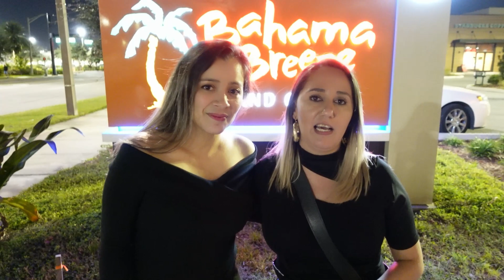TERCER DIA!! EN CAMINO A KISSIMMEE, CONOCI A SANDRA PARFUMS, FUE UN ENCUENTRO INCREIBLE!!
HOLA MIS AMIGAS, AQUI LES DEJO MI TERCER VLOG ESPERO Y LES GUSTE, MUY ESPECIAL PORQUE TUVE LA BENDICION DE CONOCER A MI HERMOSA AMIGA SANDRA, Y PASAR UN TIEMPO INCREIBLE CON ELLA Y SU FAMILIA!!! BENDICIONES